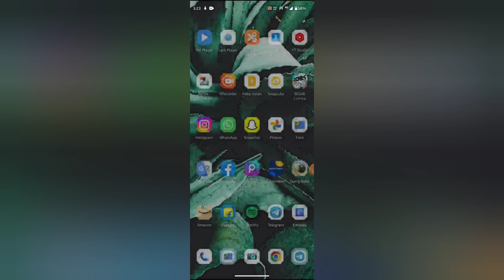How to change ringtone sound in telegram, telegram mein ringtone sound change kaise kare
WEB-INFO, @WEB-INFO